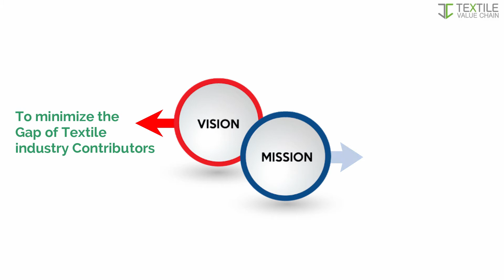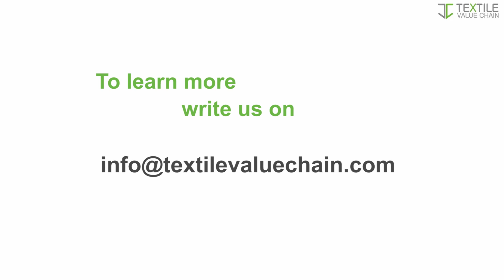WELCOME TO TEXTILE VALUE CHAIN || INTRODUCTION VIDEO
We are INNOVATIVE MEDIA AND INFORMATION COMPANY.
TEXTILE VALUE CHAIN (TVC) is a part of Indian Trade Media with Monthly Print Magazine, e-Magazine & Online Global Information and Sourcing Platform.
We, at TEXTILE VALUE CHAIN (TVC) work as a catalyst to combine and connect entire industry under one platform & strive to revive the Textile and Apparel Industry.
Our mission is to provide complete media solution in one platform.
And our vision is to minimize the Gap of Textile industry Contributors.